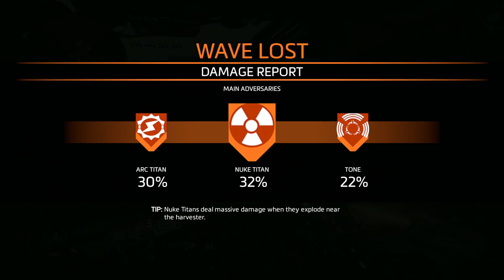Titanfall 2 Frontier Defense Multiplayer No Commentary Gameplay #9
Playing Titanfall 2 Frontier Defense Multiplayer No Commentary Gameplay #9